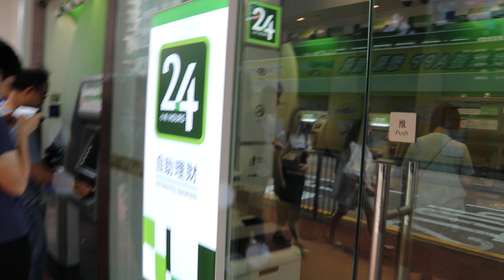Travel Stories: Causeway Bay, Hong Kong Island, near Sogo. Tram buses